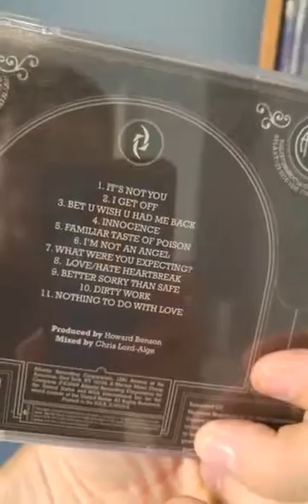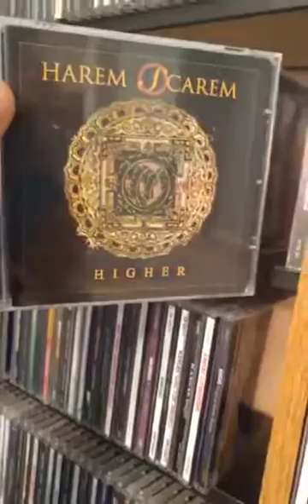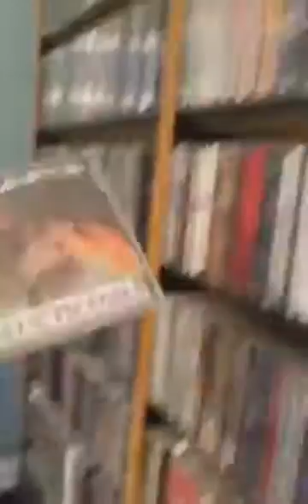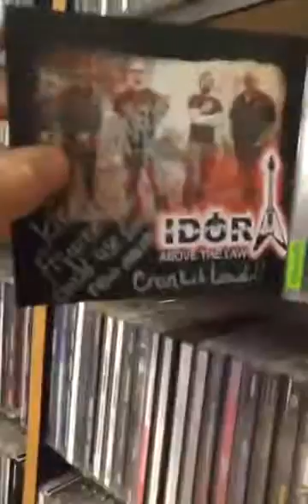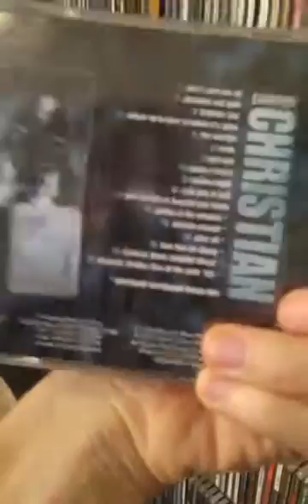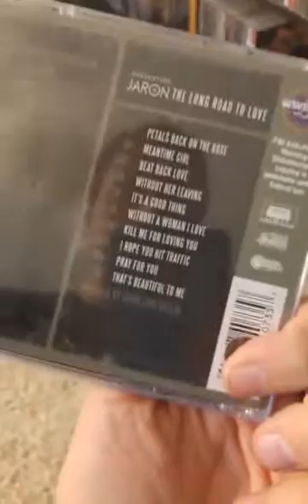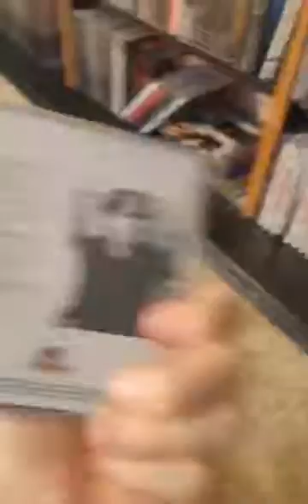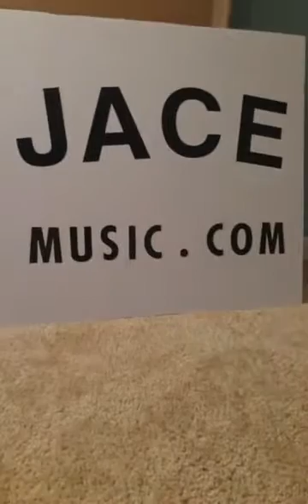My Music Collection part 4 of 25. From Gretchen Peters to John Hiatt.